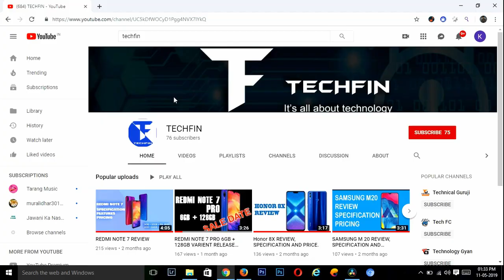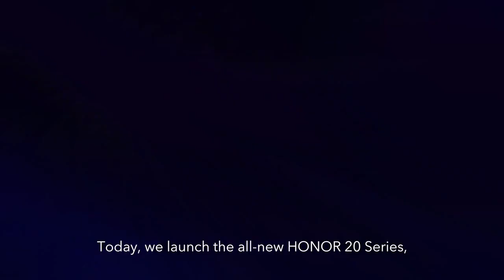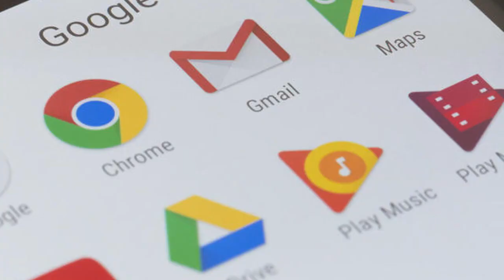THE REAL FACE OF HONOR 20 🔥🔥🔥🔥 | GREAT FEATURES BUT ????? DON'T BUY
Hello friends,
     I'm Samyak Dash welcomes you to my youtube channel  'TECHFIN'.
Here you will find new technology videos about new smartphones and there specifications and also about many other technology gadgets .

In this video, I’m talking about the real face of HONOR 20.
No doubt HONOR 20 is a great smartphone with 6.26” FHD+ IPS display, Quad camera setup (48MP+16MP+2MP+2MP),32MP punch hole front camera, Kirin 980 processor, 3750mAh battery and it comes with 6GB+128GB variant in RS. 32999/-.

But another important factor is, in this smartphone you wouldn’t get any google services like play store,google play service,google music etc.

HONOR 20
HONOR 20 PRO
HONOR 20I
HONOR 20 SPECIFICATION
HONOR 20 FEATURES
HONOR 20 PRICE
TECHNICAL GURUGI
REASON OF NOT BUYING HONOR 20
HONOR 20 GOOD OR BAD
HONOR 20 AMAZON
HONOR 20 FLIPKART